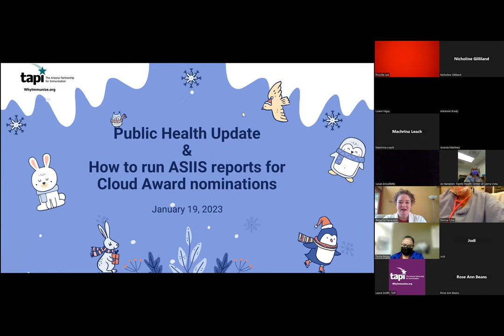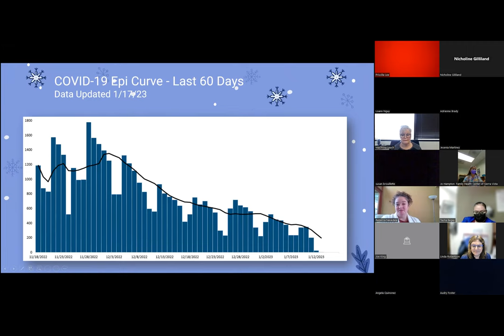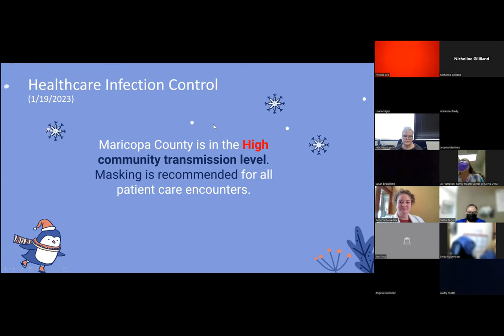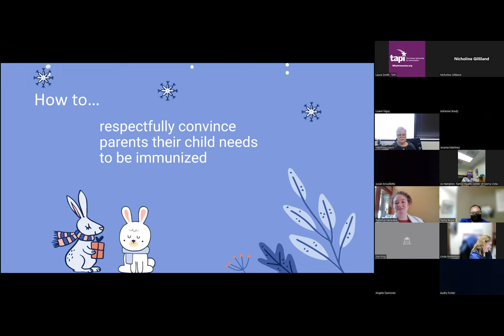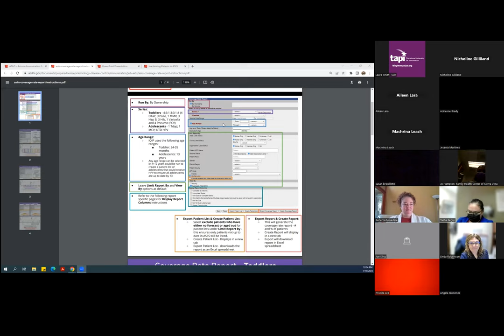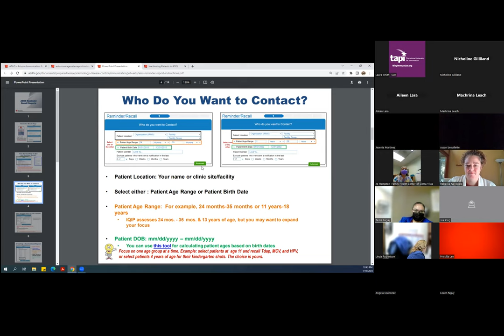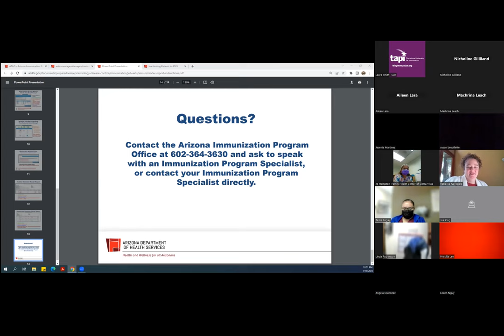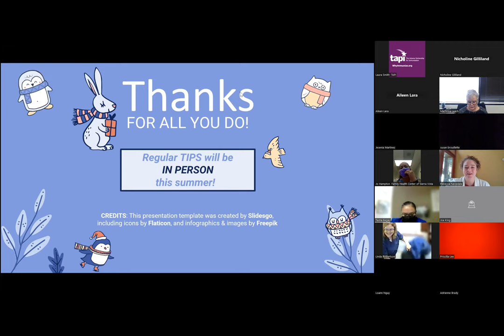TIPS - Public Health Update & How to Run ASIIS Reports, January 19, 2023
Training sessions with the basics of entering data into ASIIS, common ASIIS pitfalls, administering/storing/handling/billing for COVID-19 vaccines.

TAPI, in collaboration with the Arizona Department of Health Services Immunization Program, presents free trainings that improve immunization practices in public and private providers’ offices. Participants receive valuable information on immunization friendly office practices, vaccine handling, state requirements, how to give shots and the state immunization registry.